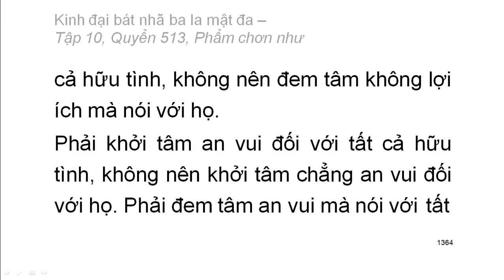Quyển .../600: Kinh đại bát nhã ba la mật đa (tiếp)